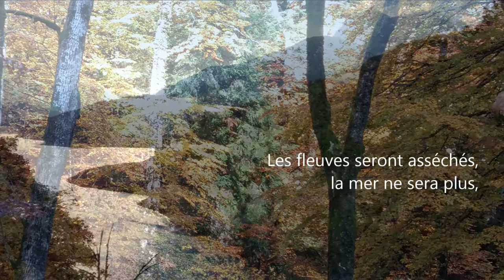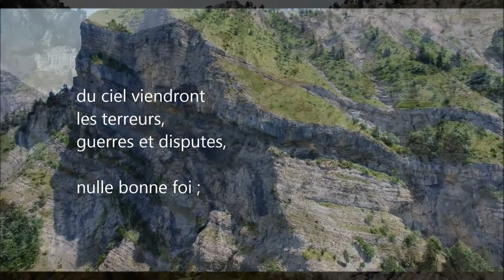VERSUS & DANCE: the last day (ANIANE Xth c.), sung by KISS Tamás [† 2015]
Musique dans G. Le Vot ‘Ultima Lacrima, Chants spirituels du Moyen Age, IXe-XIIIe siècles’, Studio SM, CD D 2602 SM 43, Paris,1997. Paul Fustier à la vielle-organistrum, flûte et voix en arrière plan Bukkene Bruse. Ce poème du jugement dernier (Xe siècle) - DE DIE JUDICIE - Rhythmus/Versus est une sorte de Dies Irae primitif. La pièce provient de l’abbaye d’Aniane (Languedoc). Il s’agit d’un abécédaire de 24 strophes, — nous en donnons seulement trois. La notation du manuscrit (Montpellier, B.m., lat. 6, 1v) est imprécise quant à la mélodie, transcrite et chantée ici en ré. Il existe en outre des versions tardives (XIIe-XIIIe siècles) sur le Libera me.

Les images de la vidéo proviennent essentiellement du Dauphiné (et pour les sculptures de l'abbaye St-Martin et du prieuré de Serrabone en Roussillon (P.-O.)

Texte latin et traduction, Henry Spitzmuller, ‘Poésie chrétienne du Moyen Âge, IIIe s -XVe s.’, De Brouwer, 1971, p. 1250.

I Audi tellus ;   Audi magni maris limbus ;    Audi homo ;   Audi omne, quod vivit sub sole :
Veniet, prope est,   Dies irae supremae,   Dies invisa,   Dies amara,   Qua solum fugiet,
Sol erubescet    Luna mutabitur,    Dies nigrescet,    Sidera super terram cadent.
Heu miseri, Heu miseri !    Quid, homo, ineptam      Sequeris laetitiam ?

II Bene fundata    hactenus mansit terra    Tunc vacillabit    velut maris unda.
Non erit civitas,   non castella, non turres    in quibus vana    nunc spes exsultat.
Siccabuntur flumina,   mare non erit,   chaos immane,    os denudabit    Tartaraus horrens hiabit.

IV Erunt signa   in sole et luna et stellis ;   Gentium    pressura in terris,   surget gens in gentem
et regnum contra regnum,  et terrae motus    magni  per loca ;   Pestilentiae et fames,
de caelo terrores,    bella et lites, vix ulla fides ;